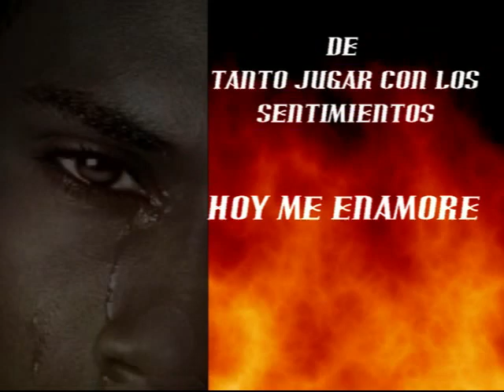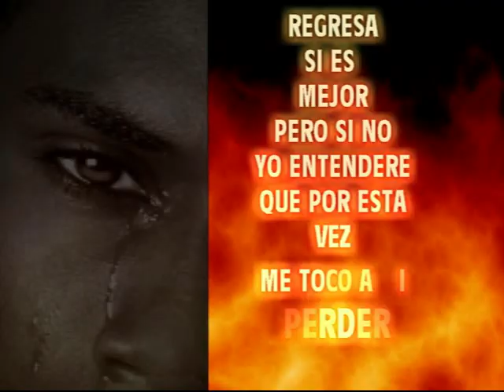HERMAN BRYDEN ME TOCO PERDER by SEVEN THE PRODUCER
SENCILLO DEL ALBUM TALENTO 507
SEVEN PRODUCER COLABORACION MUSICAL PABLO SLENDER Y AHBRAM DUBARRAN. COMPLACIDO QUE LE DES LIKE